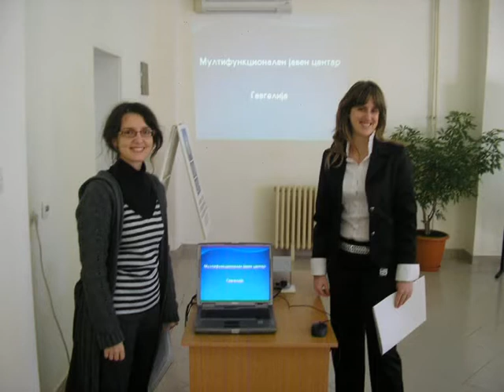Слободанка Дуева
Мојата приказна
Реализатори: Тони Аврамов и Васко Трајков